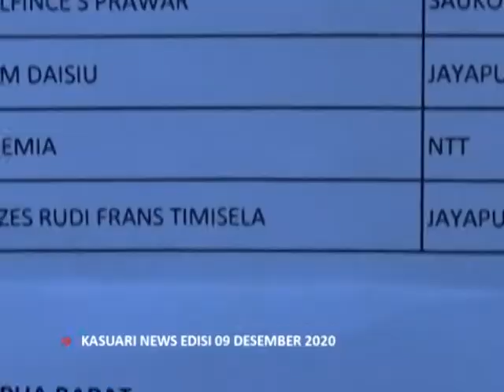05 - KASUARI NEWS - RUDY TIMISELA COBLOS DI TPS 31 BERSAMA ISTRI